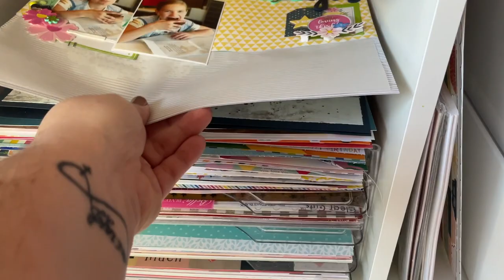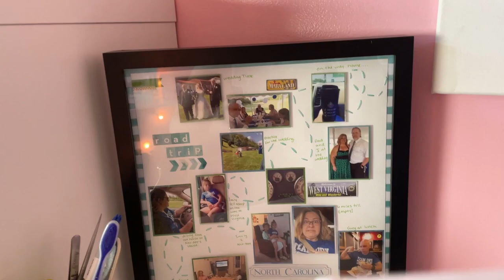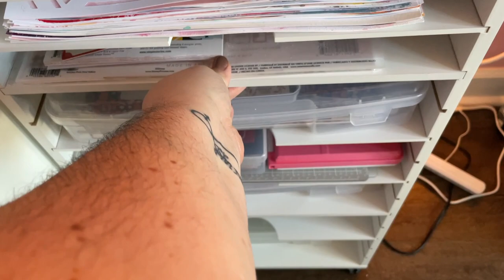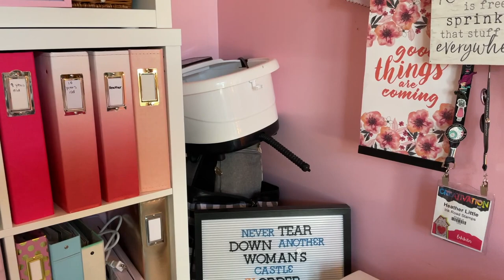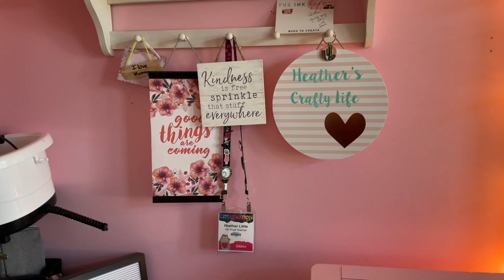Craft Room Tour| 2021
Hello lovely people! I hope you all enjoy my craft room tour! Thanks so much! Down below are some of my favorite craft room organization products!